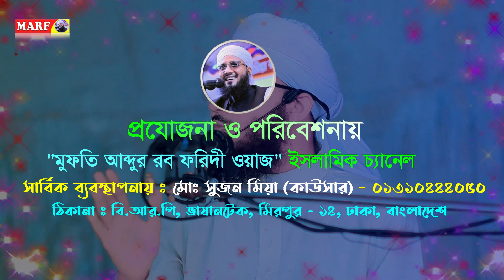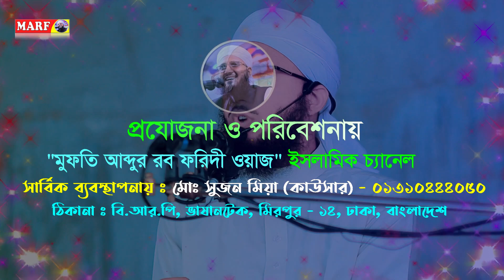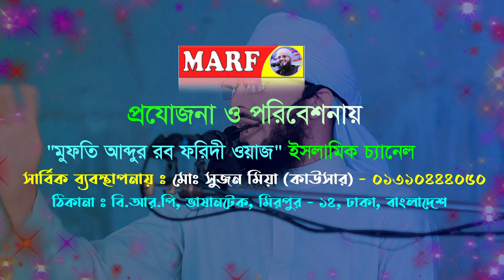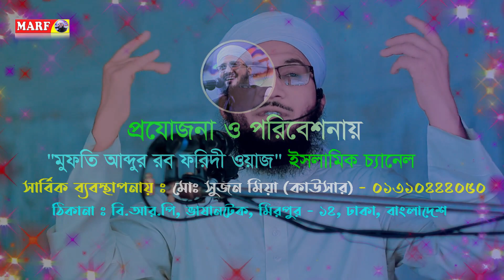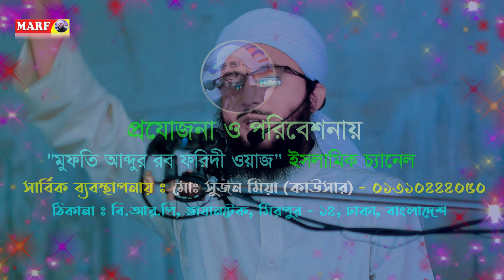খাদিজা নবীজিকে যেভাবে বিবাহের প্রপোজ করলেন,জুম্মা ওয়াজ মুফতি আব্দুর রব ফরিদী, Jumma Waz Mufti Abdur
"MUFTI ABDUR ROB FORIDI WAZ CHANNEL"
সত্য ও ন্যায়ের পথে পরিচালিত.
"Mufti Abdur Rob Foridi official" is the best official Islamic YouTube Channel. জুম্মার ধারাবাহিক বয়ান  এবং মনমুগ্ধকর ওয়াজ শুনতে আমাদের পাশে থাকুন। ইংশাআল্লাহ আপনাদের সকলের ভালোবাসা আমাদেরকে আরও অনুপ্রাণিত করবে।

New Tafsir Mahfil is Islamic Youtube Channel. Here You Will Get the Latest Islamic Lecture, Bangla Waz, Bangla Islamic Song, and Many More Islamic Content.

bangla jalsa
hafizur rahman waz
new waz,bangla waz 2022
new waz 2022
notun waz
waz bangladesh
romjaner waz
bangladesh waz
bangladeshi bokta waz
waz 2022
was bangla
ramzan waz
waz new
wazz bangla
islamic waz bangla
রমজানে যাকাত আদায়ের পূর্ণাঙ্গ বিধান
মুফতি আব্দুর রব ফরিদী ওয়াজ
mufti abdur rob foridi
mufti abdur rob foridi waz
মুফতী আব্দুর রব ফরিদী
abdur rob foridi waz